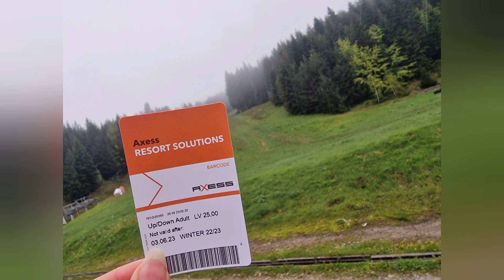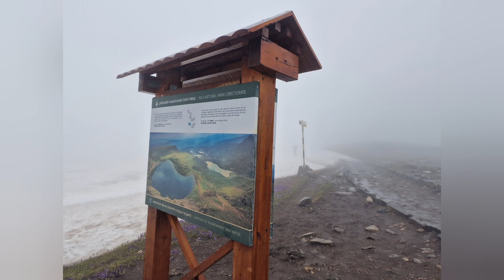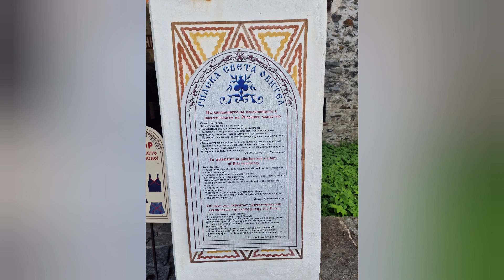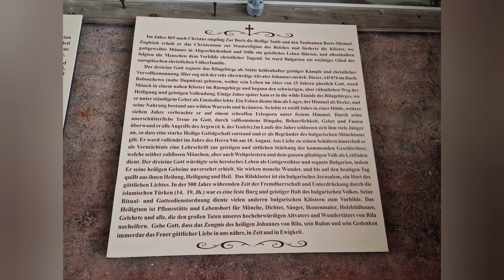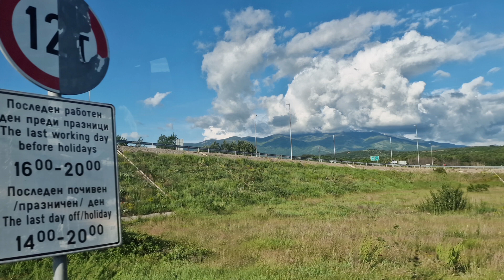7 Rila-Seen & Rila Kloster (28.05.2023)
Wer hätte damit gerechnet ende Mai auf Schnee zu treffen. Der Ausflug zu den 7 Rila-Seen war ein Abenteuer. Nass, kalt, nebelig, das Kloster war dafür im Sonnenschein umso schöner.